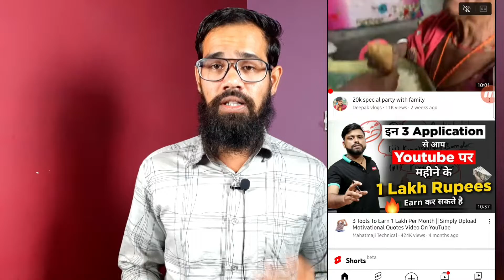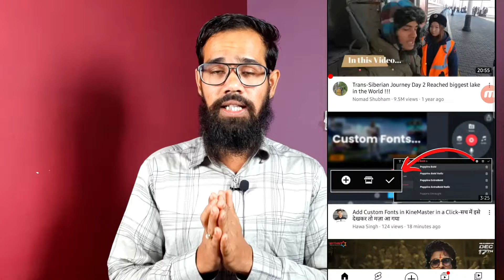🔥 ATTENTION! Bad YouTube Update | अब YouTube इंकम नहीं होगा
Flipkart By Shopsy
Refer Link Share Karne par Extra ₹150 Discount
Shopsy App Se Shopping karne Par Har Bar Dabal Discount

Link:- Tripod 50-Inch Lightweight
Link:- Vlog Tripod Camera & Mobile
Link:- Green Screen Background Edit
Link:- Boya BY-M1 Mic
Link:- Boya BY-MM1 Vlog Mic